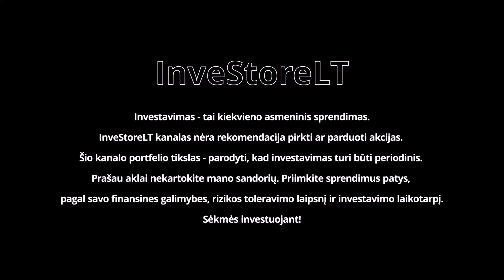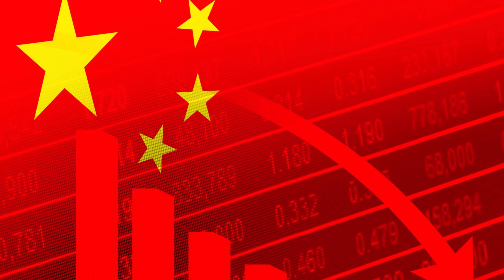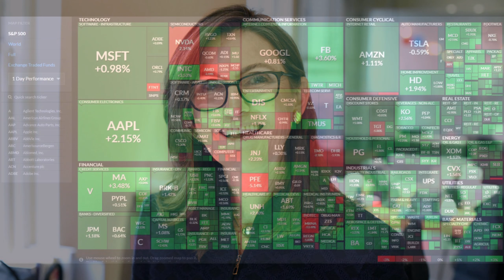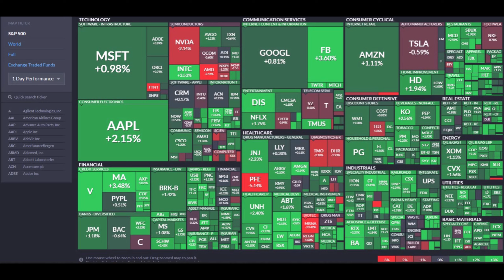Zinios, JAV akciju rinka, investavimas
JAV akcijų rinkos žinios kasdien. Akcijų rinka, naujienos, ketvirtinės ataskaitos, įžvalgos, aktualijos, nuomonė, ekonomika, politika, makro, pinigai, investavimo idėjos

👉 Naudingos nuorodos:
INTERACTIVE BROKERS (IBKR) SĄSKAITĄ GALITE ATSIDARYTI PER ŠIAS NUORODAS

Naudingos nuorodos:
✋ InveStoreLT Facebook grupė: